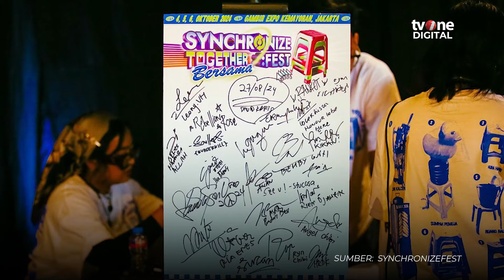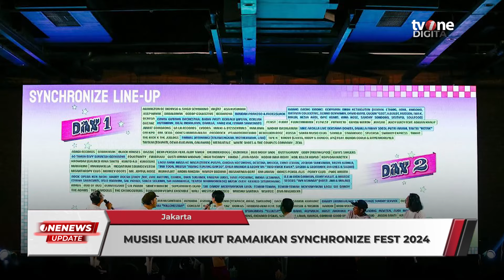Sychronize Fest 2024 Kali Ini Pajang Musisi Luar Negeri | OneNews Update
OneNews Update, - Sychronize Fest 2024 Kali Ini Pajang Musisi Luar Negeri | OneNews Update

Synchronize Fest 2024 yang akan berlangsung di Gambir Expo Kemayoran pada 4-6 Oktober 2024 ini selain menampilkan musisi Indonesia lintas genre, juga turut mengundang musisi luar negeri dan diaspora Indonesia yang dikenal turut merayakan musik Indonesia dan berkiprah di berbagai belahan dunia. (KR01)(REG01)

NU01
AQS01